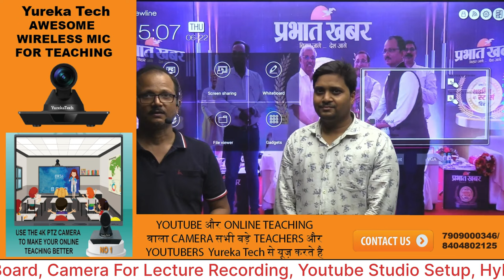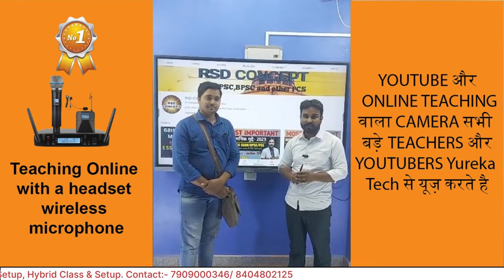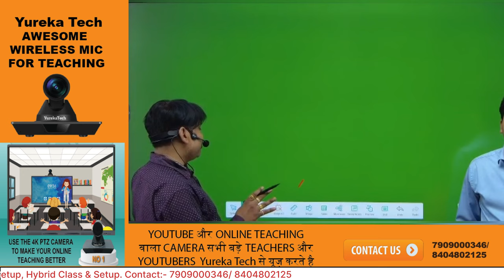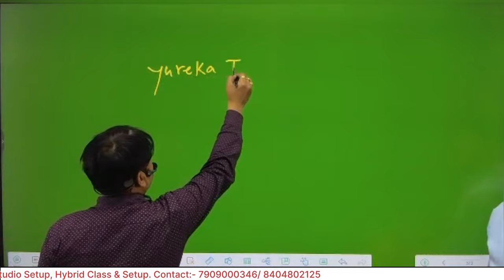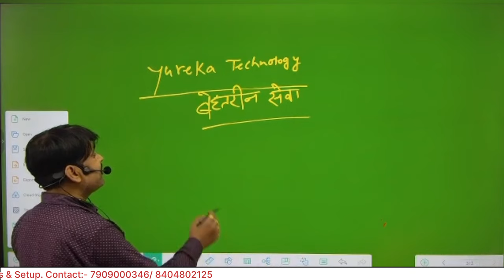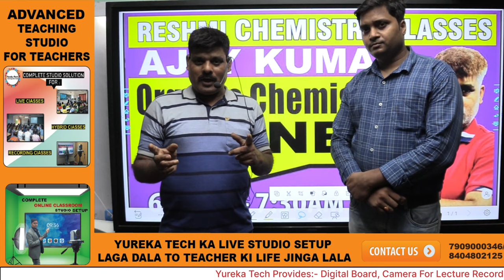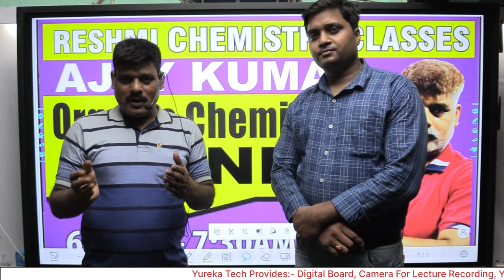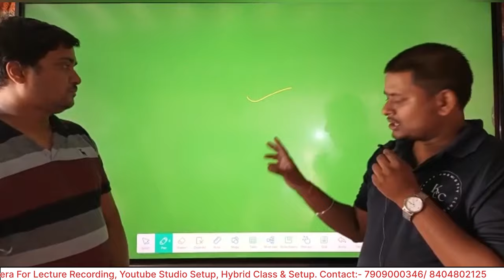शिक्षकों का क्या फीडबैक हैYurekaडिजिटल बोर्ड के बारे में ! Yurekaबोर्ड लेने से पहले जाने इसकीQuality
Yureka Technology is a leading company in the field of smart education solutions like Interactive flat panel/Digital smart board, Pen tablet, Writing Pad, Camera, Mic, Tripod, Connector, Live streaming device, Capture card, Interactive whiteboard, Projector, Projector Screen ,Floor mount, Wall mount etc.
Yurekadigitalboard Customer feedback
Interactive Digital Board